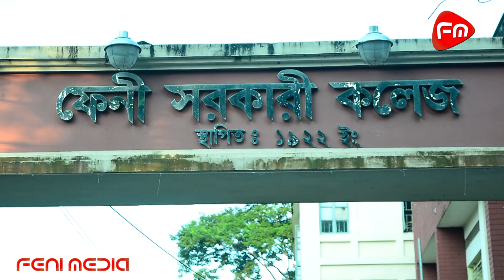Feni Government College